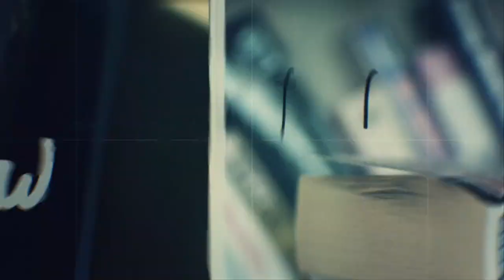Henry Cejudo believes he can save UFC flyweight division – Ariel Helwani | Outside the Lines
Ariel Helwnai previews the UFC flyweight title fight between Henry Cejudo and TJ Dillashaw at UFC Fight Night 143 on ESPN+ in Brooklyn and discusses the possibility of the flyweight division sticking around after this fight. Helwani questions Greg Hardy’s placement on the same card as Rachael Ostovich. He also gives his prediction for Ostovich’s bout against Paige VanZant, explaining how the fight is primed for VanZant to win.